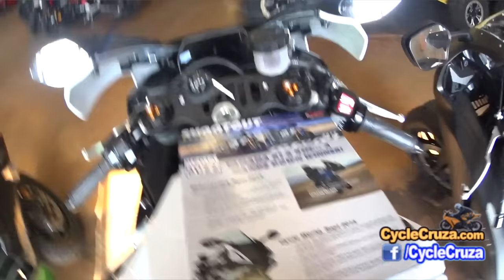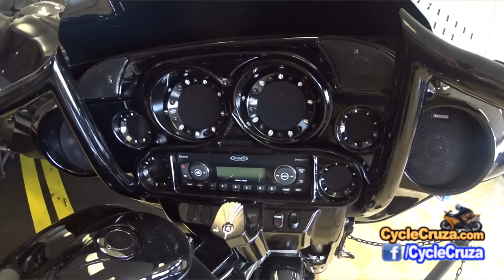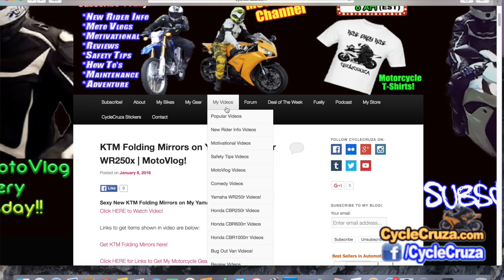Shopping For New Motorcycle at Dealership | MotoVlog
Headed to the dealership looking to buy a new motorcycle!